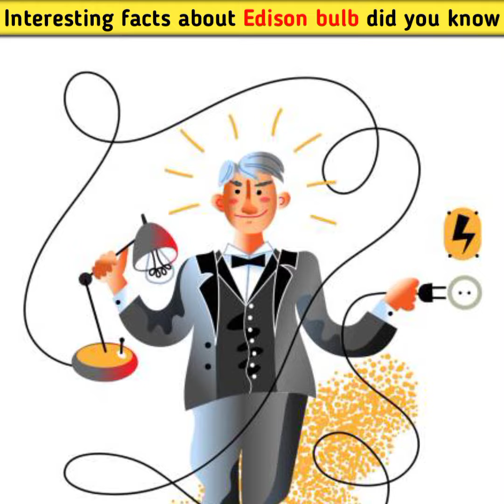Interesting facts about Edison | Edison ny bulb ejat kia tha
1. This video has no negative impact on the original works (It would actually be positive for them)
2. This video is also for teaching purposes
3. It is not transformative in nature.
4.I only used bits and pieces of videos to get the point across where necessary.
5. Some images are also used just for giving the clearance about the topic to the viewers.

Facts video making
Video on YouTube